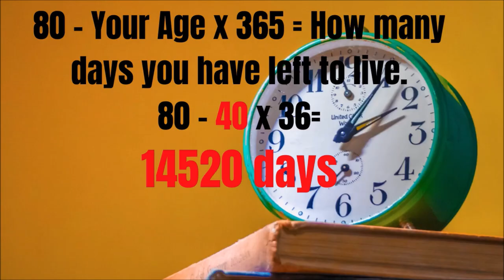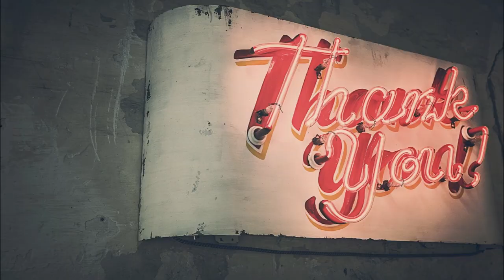यदि तपाईंले थाहा पाउनुभयो भने खुशी हुनु सजिलो छ( CLAIMING YOUR LONG-TERM HAPPINESS)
What does it mean to count our days? It’s not the ability to count how many days
we have lived or to predict how many days we have left. Numbering our days
means realising the brevity of life. It means knowing that we only have so many
days on this earth, and therefore, we want to “seize the day,” living each day to
the fullest.
However, to develop this life perspective, it can be useful to grasp a 'rough' idea
of how many days we might (roughly) have left to live! Because once we know
this, the final decision is ours in relation to how much longer we're willing to hold
ourselves back in life due to fear or insecurity.
Qu) If you live to age 80, how many days do you have left to live?
(80 minus your current age multiplied by 365)
80 - Your Age x 365 = How many days you have left to live.

80 - __________ x 365 =
DO SOME MATH AND START LIVING YOUR LIFE FOR WHAT MATTERS TO YOU.